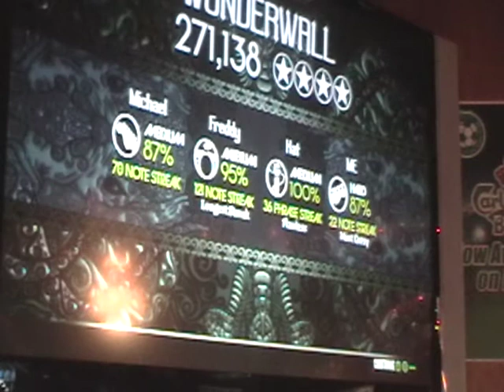Falcon 4-7-09 Wonderwall